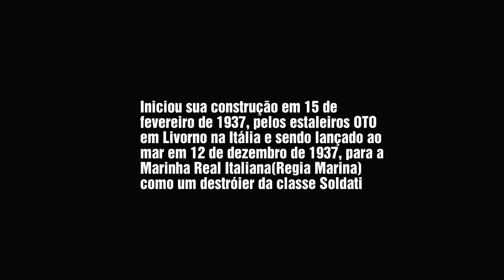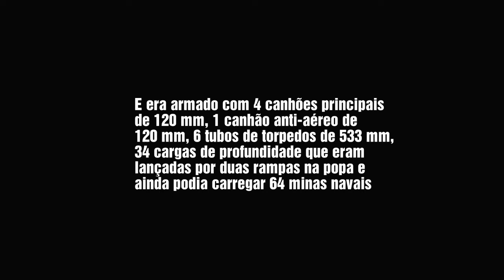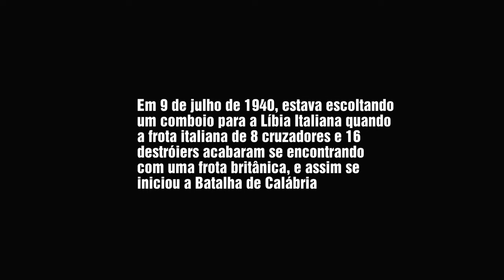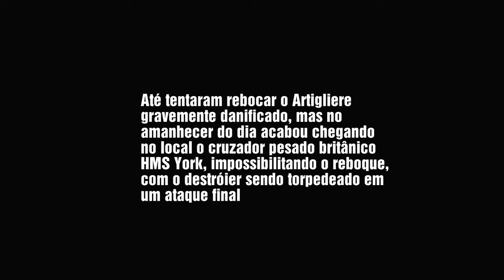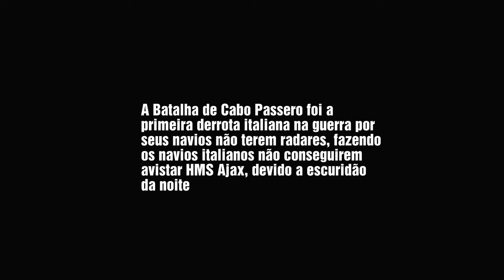RN ARTIGLIERE - CONSTRUÇÃO AO NAUFRÁGIO